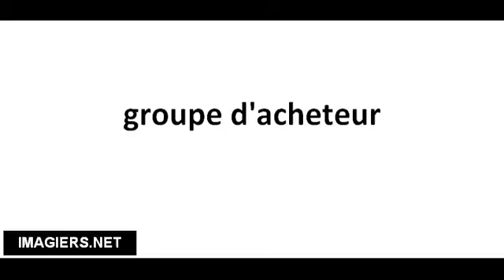Pronuncia corretta groupe d'acheteur